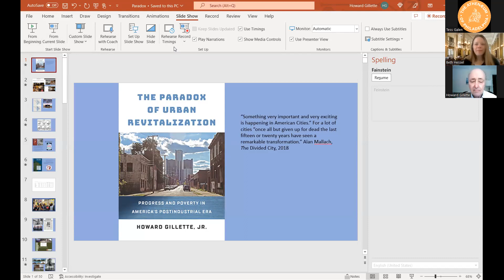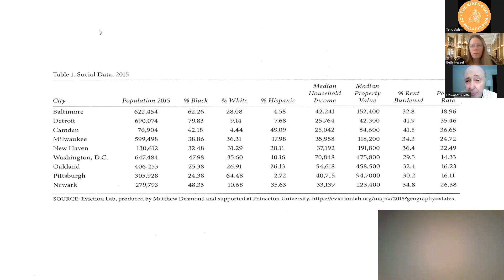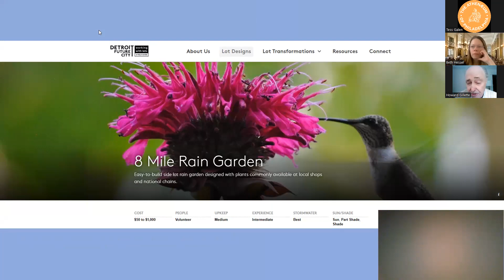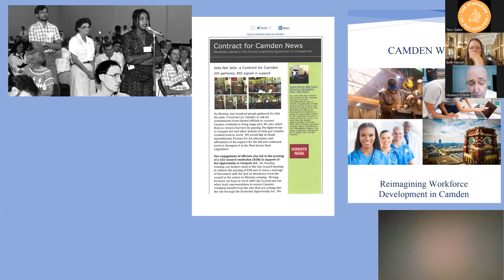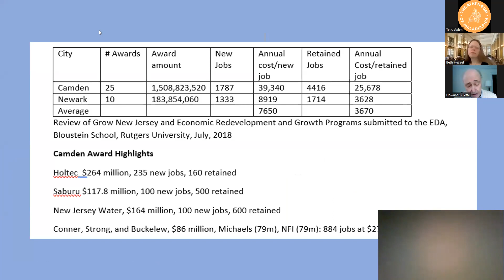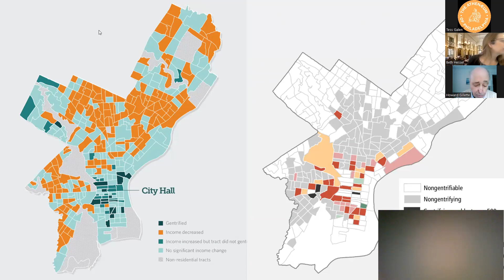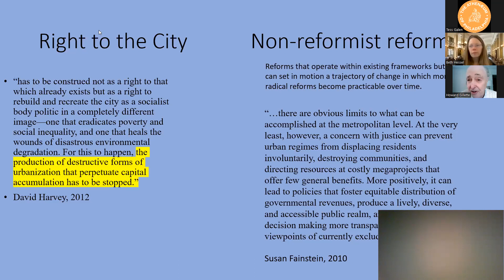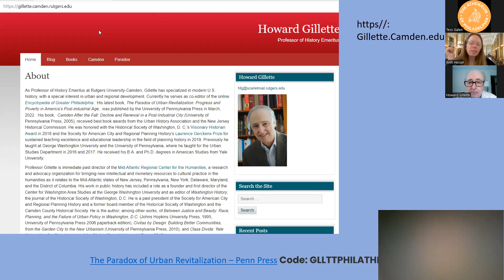The Paradox of Urban Revitalization with Howard Gillette, Jr.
In the twenty-first century, cities in the United States that had suffered most the shift to a postindustrial era entered a period widely proclaimed as an urban renaissance. From Detroit to Newark to Oakland and elsewhere commentators saw cities rising again. Yet revitalization generated a second urban crisis marked by growing inequality and civil unrest reminiscent of the upheavals associated with the first urban crisis in the mid-twentieth century. The urban poor and residents of color have remained very much at a disadvantage in the face of racially biased capital investments, narrowing options for affordable housing, and mass incarceration. In profiling nine cities grappling with challenges of the twenty-first century, author Howard Gillette, Jr. evaluates the uneven efforts to secure racial and class equity as city fortunes have risen. Charting the tension between the practice of corporate subsidy and efforts to assure social justice, The Paradox of Urban Revitalization assesses the course of urban politics and policy over the past half century, before the COVID-19 pandemic upended everything, and details prospects for achieving greater equity in the years ahead.

About the Author:

As Professor of History Emeritus at Rutgers University-Camden, Gillette has specialized in modern U.S. history, with a special interest in urban and regional development. Currently he serves as co-editor of the online Encyclopedia of Greater Philadelphia. His latest book, The Paradox of Urban Revitalization: Progress and Poverty in America’s Post-industrial Age, was published by the University of Pennsylvania Press in March, 2022. His book, Camden After the Fall: Decline and Renewal in a Post-Industrial City (University of Pennsylvania Press, 2005), received best book awards from the Urban History Association and the New Jersey Historical Commission. He was honored with the Historical Society of Washington, D. C.’s Visionary Historian Award in 2018 and the Society for American City and Regional Planning History’s Laurence Gerckens Prize for sustained teaching excellence and educational leadership in the field of planning history in 2019. Previously he taught at George Washington University and the University of Pennsylvania, where he taught for the Urban Studies Department in 2016 and 2017. He received his B.A. and Ph.D. degrees in American Studies from Yale University.

GLLTTPHILATHNM30-FM

Professor Gillette is immediate past director of the Mid-Atlantic Regional Center for the Humanities, a research and advocacy organization for bringing new intellectual and monetary resources to cultural practice in the humanities as it relates to the Mid-Atlantic states of New Jersey, Pennsylvania, New York, Delaware, Maryland, and the District of Columbia. His work in public history has included a role as a founder and first director of the Center for Washington Area Studies at the George Washington University and as editor of Washington History, the journal of the Historical Society of Washington, D.C. He is a past president of the Society for American City and Regional Planning History and a former board member of the Historical Society of Washington and the Camden County Historical Society. He is the author, among other works, of Between Justice and Beauty: Race, Planning, and the Failure of Urban Policy in Washington, D.C. (Johns Hopkins University Press, 1995; University of Pennsylvania Press 2006 paperback edition), Civitas by Design: Building Better Communities, from the Garden City to the New Urbanism (University of Pennsylvania Press, 2010), and Class Divide: Yale ’64 and the Conflicted Legacy of the Sixties (Cornell University Press, 2015).